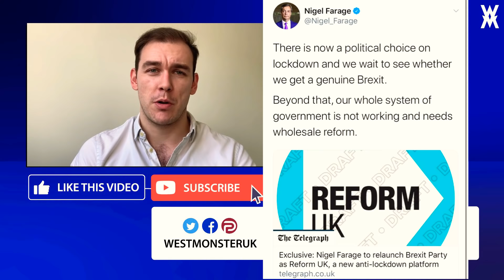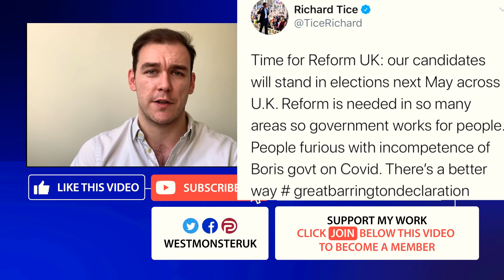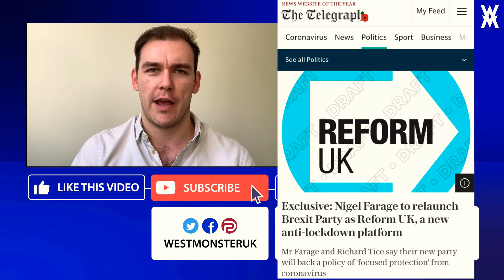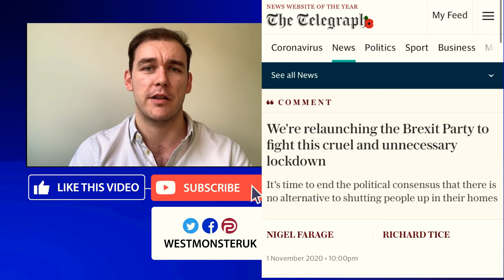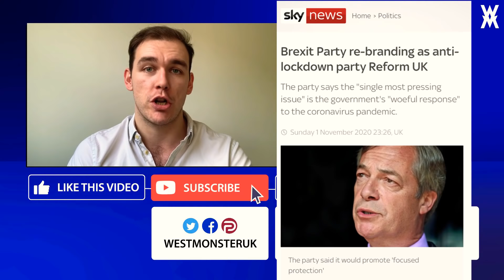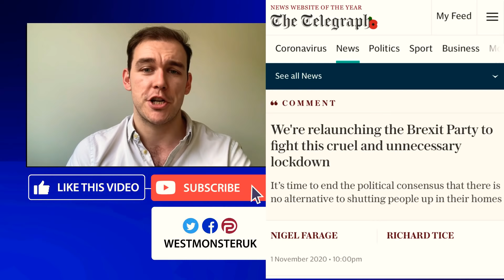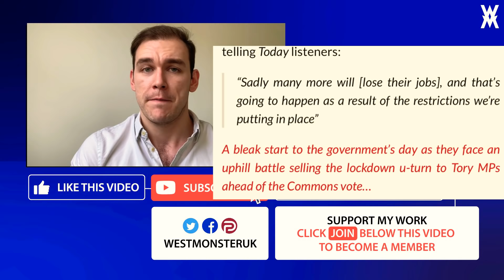Brexit Party To Relaunch As Reform UK, Farage And Tice Announce